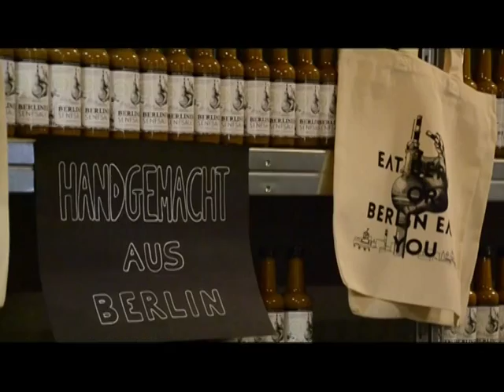Berlin Food Week 2015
Berlin Food Week took place from 28 September - 4 October 2015. Take a one minute look inside its main venue, House of Food at Kraftwerk, Berlin.

With original music by Mark Yeoman.